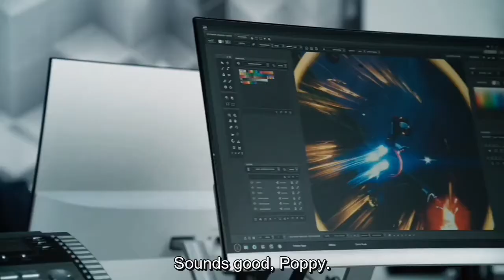John DiMaggio (Bender, Jake the Dog) in Mythic Quest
I was surprised to see John on this Live-Action tv series.

Property of Lionsgate.